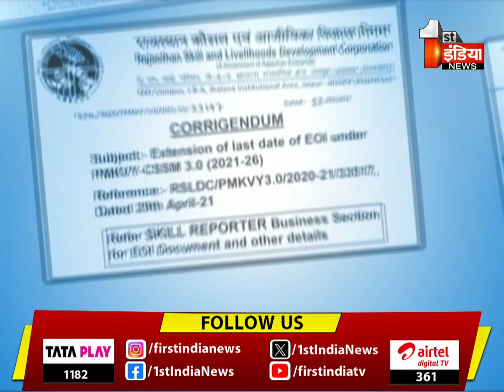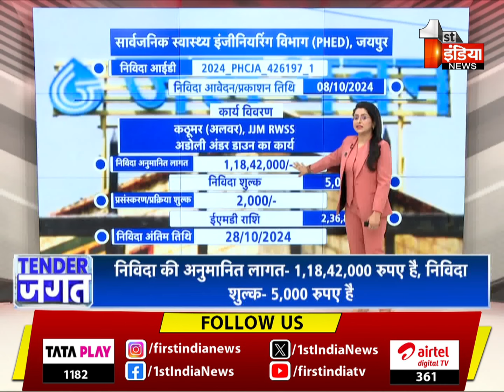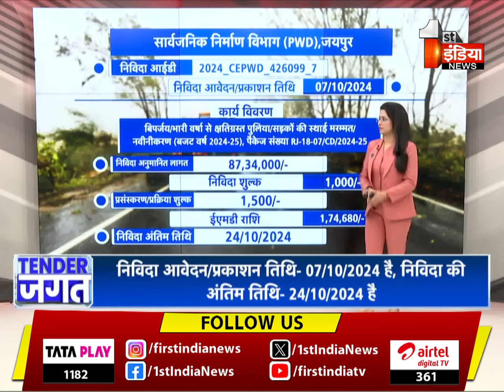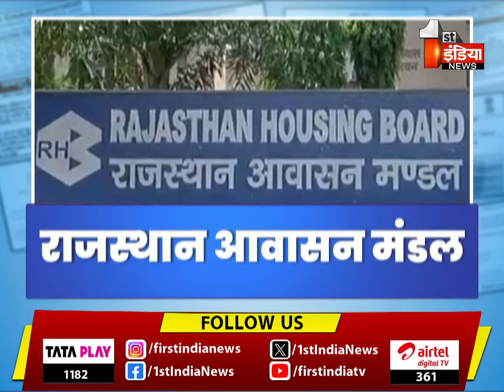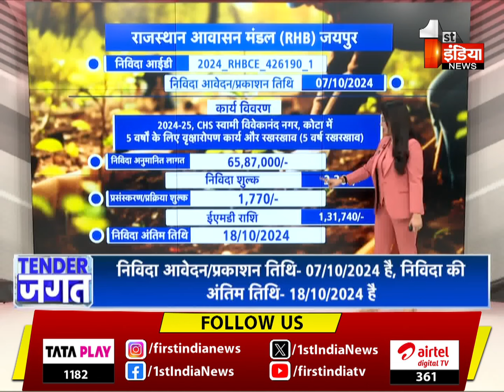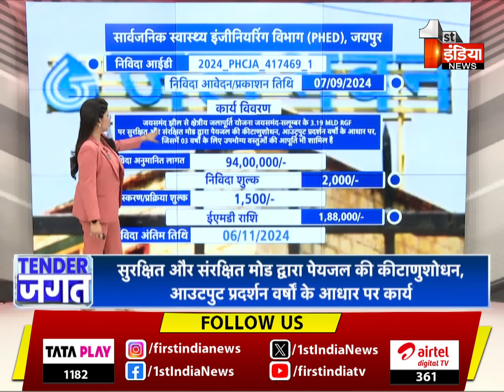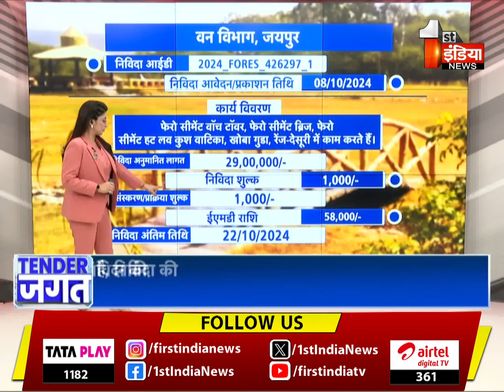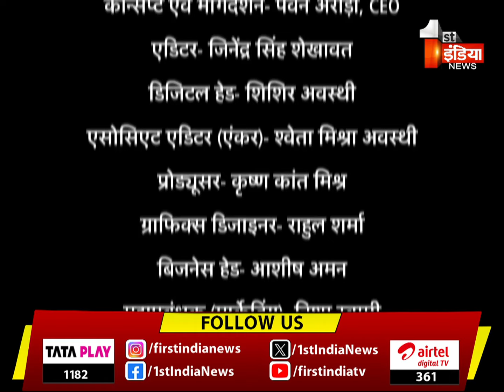राजस्थान सरकार में करोड़ों के टेंडर...जानिए कैसे कर सकते हैं आवेदन ? | Trending Tenders | Rajasthan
About this Video:

राजस्थान सरकार में करोड़ों के टेंडर...जानिए कैसे कर सकते हैं आवेदन ? | Trending Tenders | Rajasthan | 17 October 2024